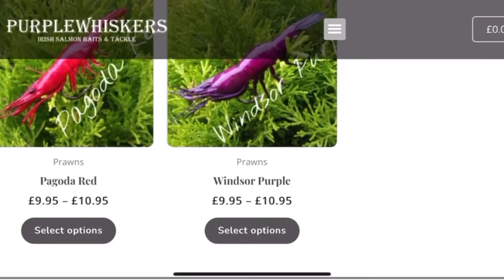HOW TO- catch a big salmon on trout gear 🎣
A friend of mine made this video but has since changed his channel so sent me it over because of how much I enjoyed watching it so thought it was a good idea to keep it shared with people.

If your into your shooting and field sports check out his channel.